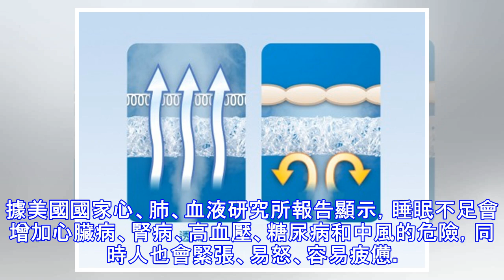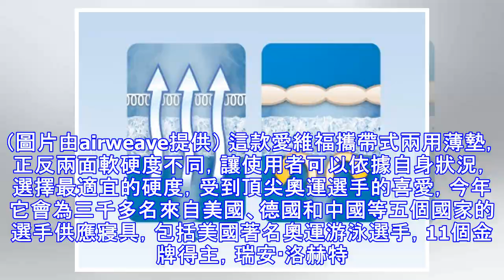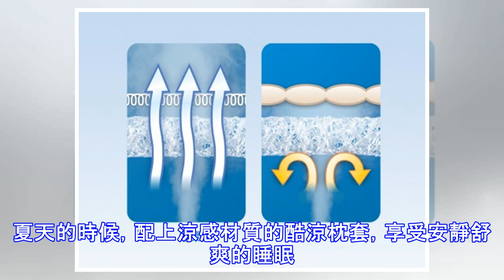看奧運冠軍如何選擇床墊 愛維福床墊助快速恢復體力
【大紀元2016年07月24日訊】（大紀元記者哲良紐約報導）老話兒說：「藥補不如食補，食補不如覺補」， 睡眠真正是補身體的良藥。要想細水長流，身體康健，每天能睡個好覺，才是真正的養生。這麼簡單實在的保養，卻被很多現代人所忽視。 人一天1/3的時間花在睡眠上，舒適的深度睡眠則會改善人體免疫系統，促使人體分泌一種可修復細胞和肌肉組織的荷爾蒙。據美國國家心、肺、血液研究所報告顯示，睡眠不足會增加心臟病、腎病、高血壓、糖尿病和中風的危險，同時人也會緊張、易怒、容易疲憊。 運動員對於睡眠的品質要求是非常高的，因高強度訓練會給身體的肌肉和神經系統施加很大壓力，而且職業選手常年旅行，經常每週會睡在不同的床上，如果因為寢具設計問題而不能睡好，絕對影響比賽發揮。 2016年奧運會即將召開，為滿足運動選手對寢具不同硬度的需求，日本銷量第一的高檔寢具品牌愛維福（airweave）和美國奧林匹克委員會合作，推出了專為運動員設計的便攜式薄墊。兩面軟硬不同，而且材質輕軟，輕輕一卷，就可以帶上旅途。2014年冬奧會的時候，三成的金牌得主都選擇了愛維福薄墊。 愛維福（airweave）床墊是用超細纖維狀樹脂立體編織而成，安全又舒適。（圖片由airweave提供） 這款愛維福攜帶式兩用薄墊，正反兩面軟硬度不同，讓使用者可以依據自身狀況，選擇最適宜的硬度，受到頂尖奧運選手的喜愛，今年它會為三千多名來自美國、德國和中國...